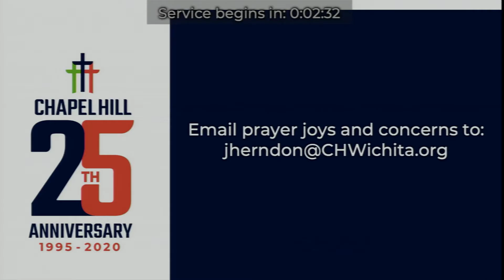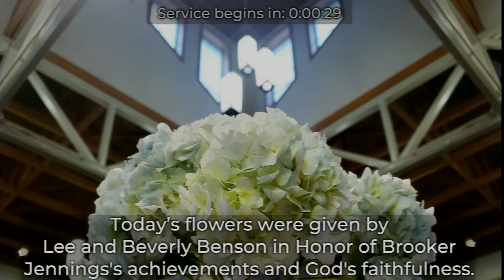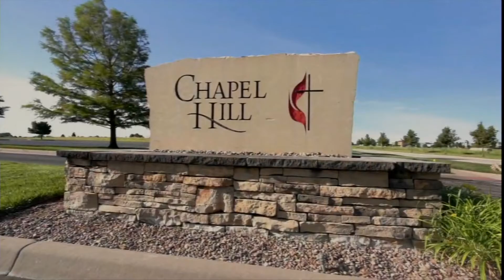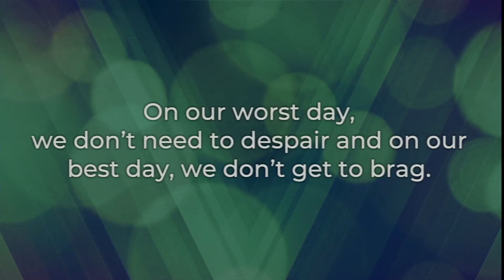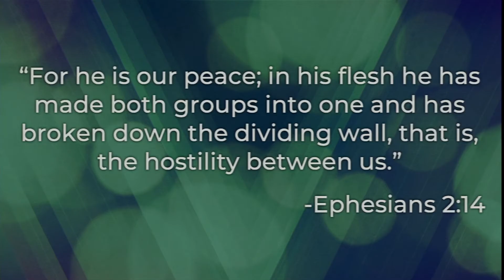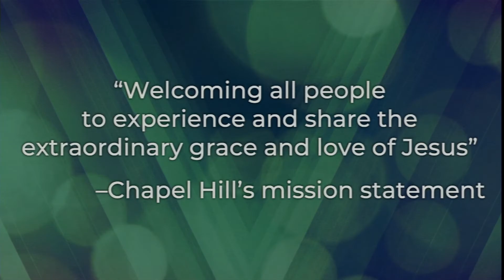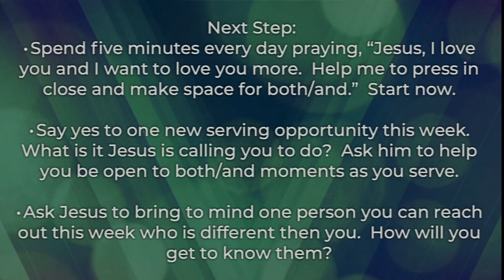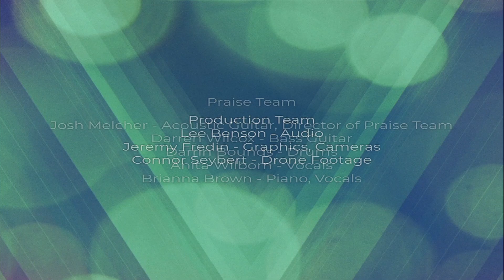"Embodied Peace"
Sermon by Rev. Jennifer Herndon, Congregational Care.